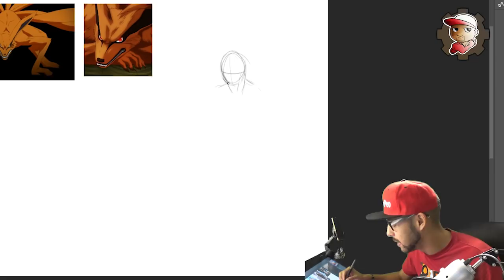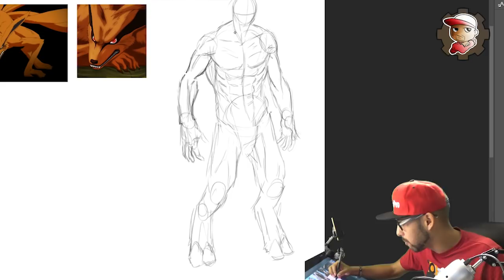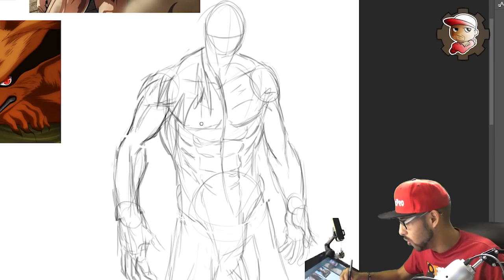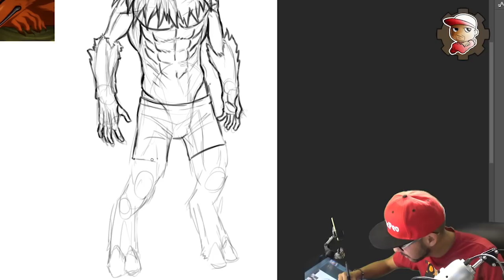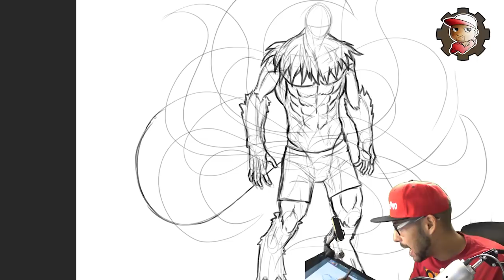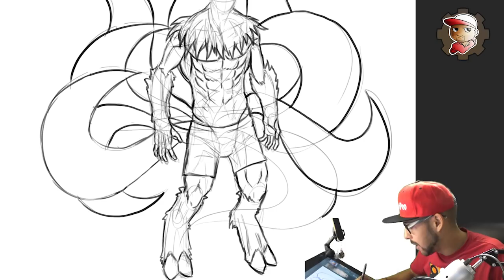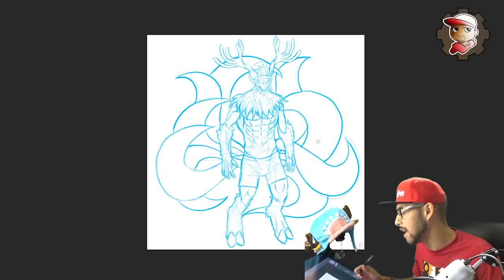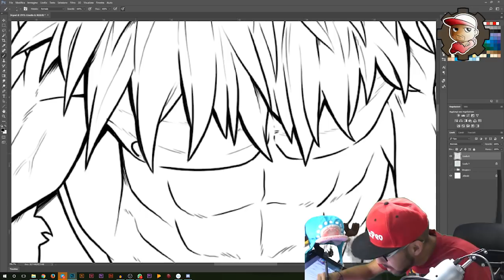3 ANIME = 1 DISEGNO - Attack On Titan, One Piece e Naruto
BEAST EDITION!! CHOPPER + EREN TITANO + VOLPE A 9 CODE